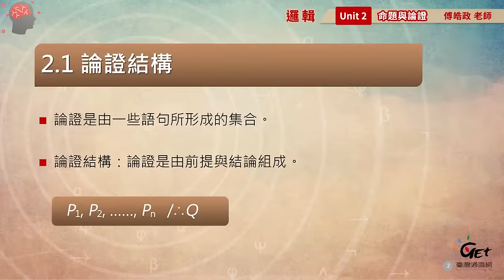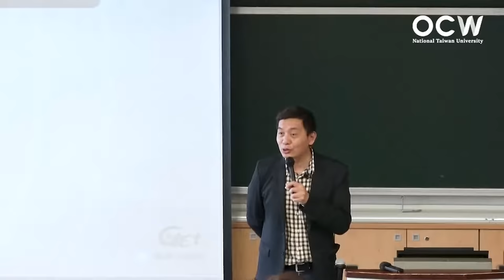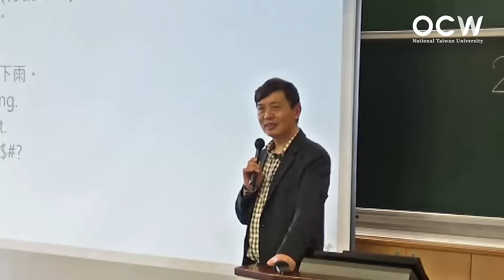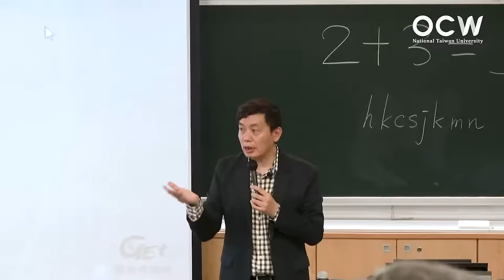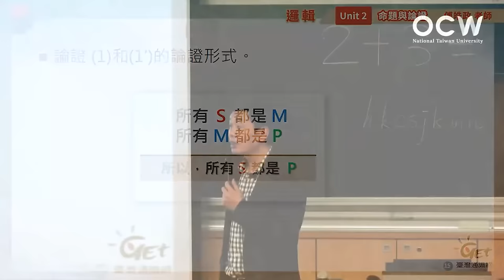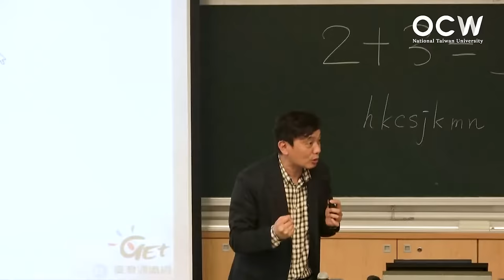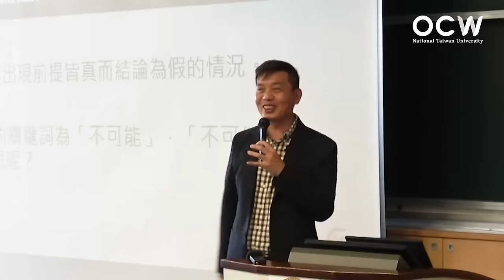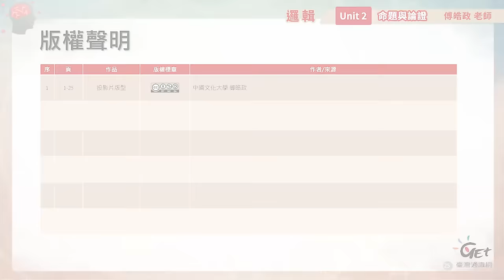邏輯 02. 命題與論證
00:00:00 Opening
00:00:16 論證結構
00:15:52 論證的兩個重要概念
00:27:11 語句 vs. 命題
00:45:55 命題的判準
00:52:08 論證形式
00:57:26 實例說明
01:05:17 充分條件與必要條件
01:23:01 有效論證的定義